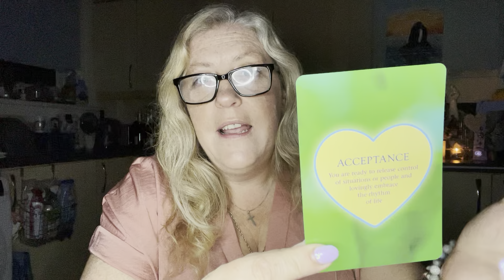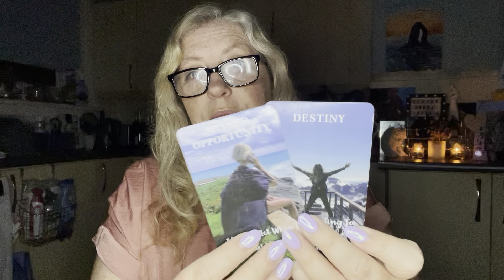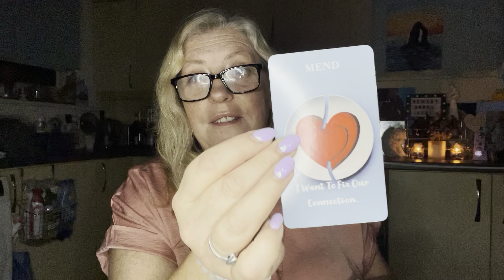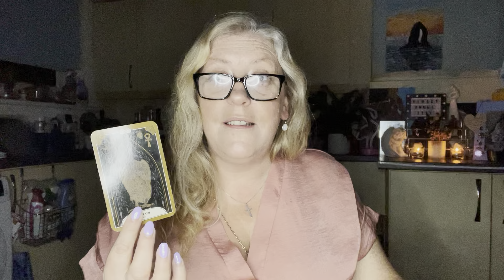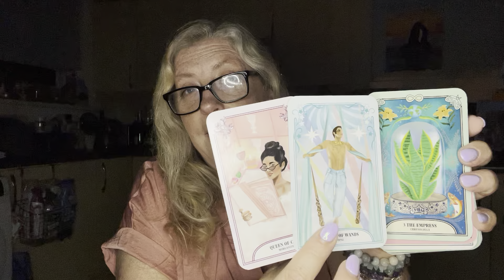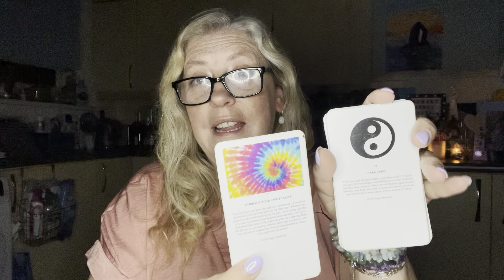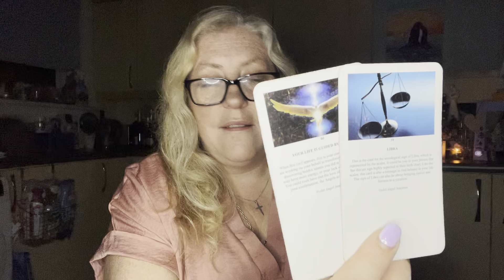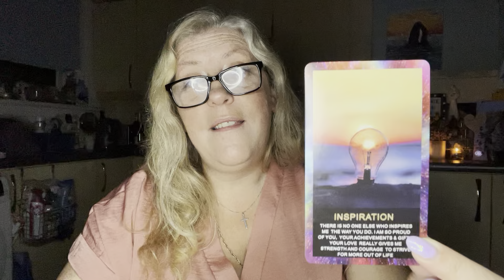A DM Went Back To A Toxic Past Situation, It Made Them Realise How Special Your Love For Them Is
I appreciate you all and the love and light you bring to my channel. 🙏🙂❤️